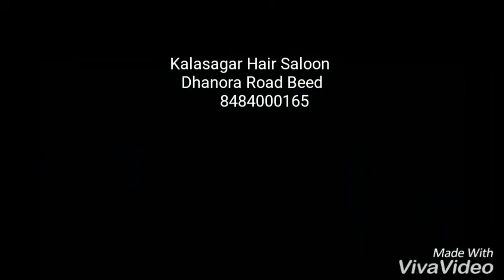Simple Haircut # Professional look